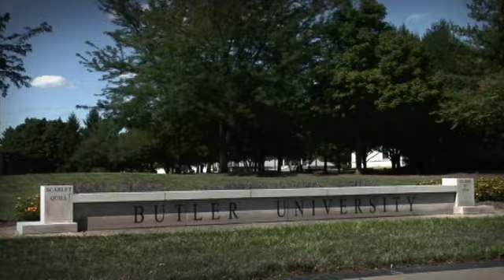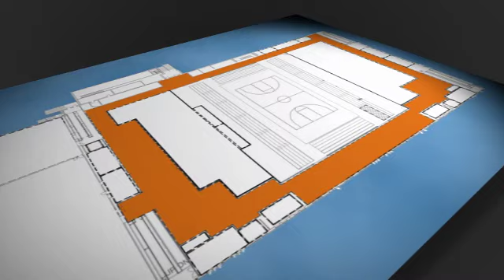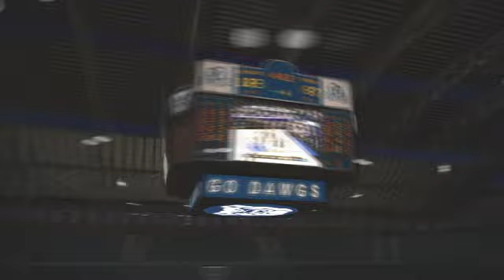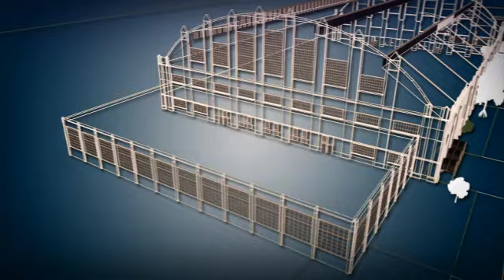"History, Heart, Hinkle" - The Campaign for Hinkle Fieldhouse, Butler University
Butler University has set out to raise $25 million dollars to preserve the Historic Hinkle Fieldhouse.  Take a look at the future of the beloved "Hinkle" by means of a 3D Animated Virtual Tour.

If you are interested in supporting our efforts please and designate your gift to The Campaign for Hinkle Fieldhouse in the "other" box of the giving form. Thank you!